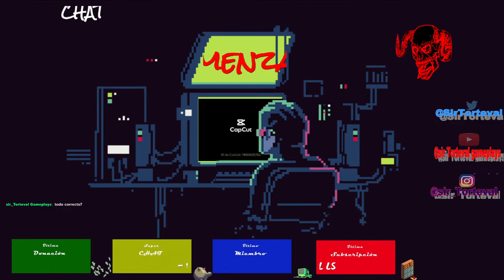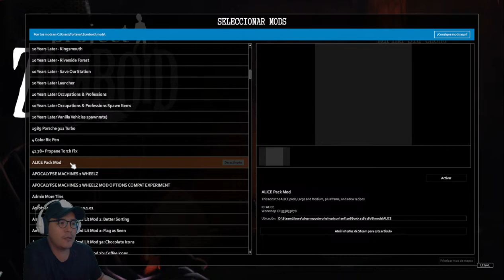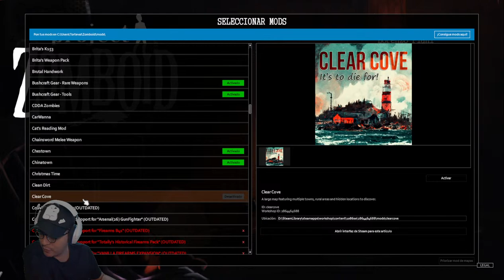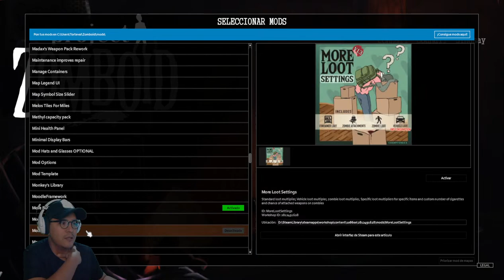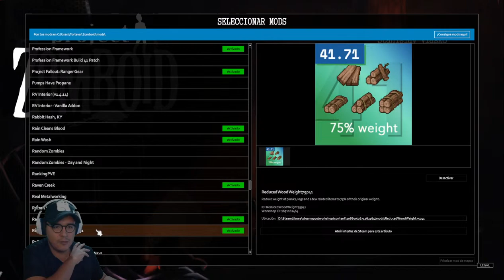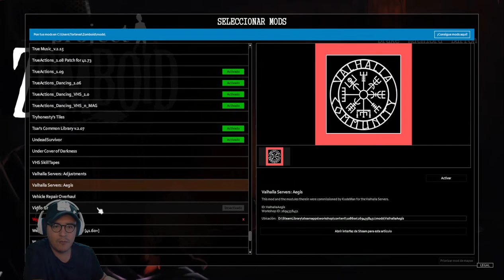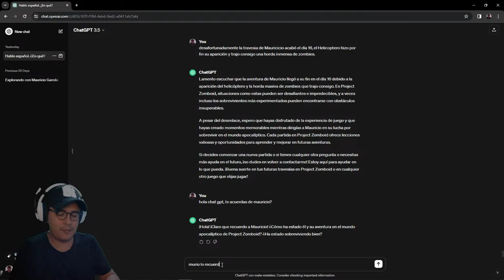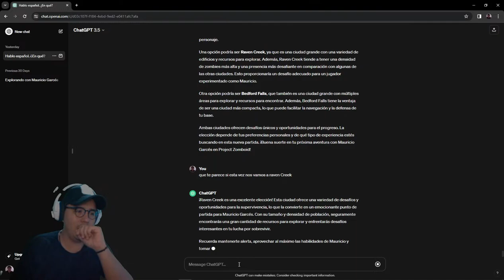Project Zomboid La reencarnación de Mauricio Garces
Utilice a Chat GPT para reencarnar a Mauricio Garces en su papel de modisto de señoras para intentar sobrevivir al menos 100 días en el mundo apocaliptico de Project Zomboid.